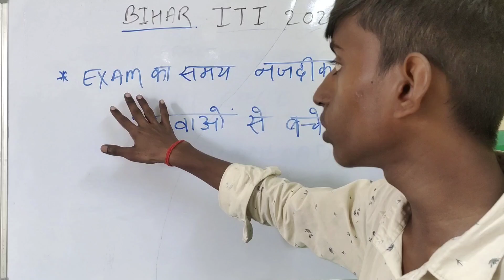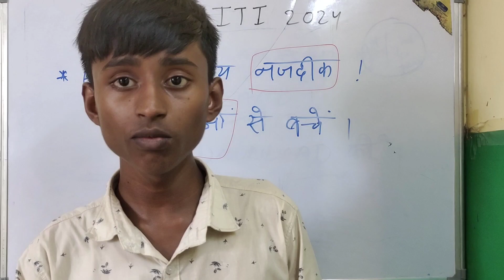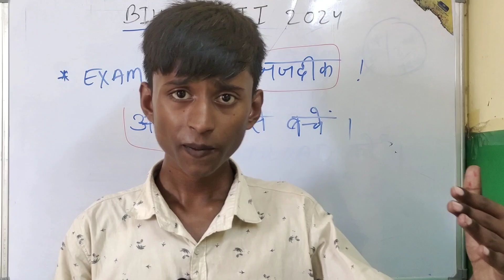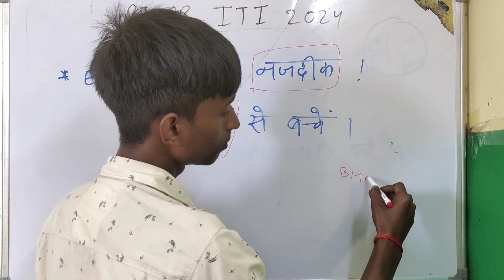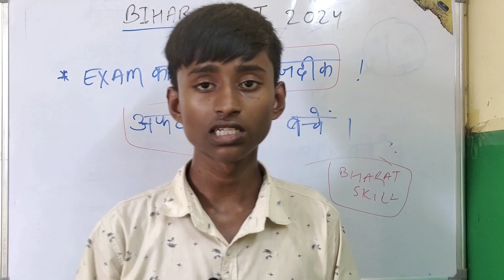ITI की ऑनलाइन परीक्षा कैसे पास करें | ITI CBT Exam Preparation Online | अंतिम प्रहार ।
bihar iti seat allotment result kab aayega
kamalesh vishwakarma
iti ka choice filling kaise kare
bihar iti seat allotment kaise check karen
ts iti allotment
submit willingness kaise kare
bihar iti allotment letter
iti 2 nd phase
bihar iti allotment letter kaise nikale
bihar iti seat allotment result
bihar iti update
bihar iti seat allotment
lgr study
bihar iti seat allotment kaise download karen
iti new bharti
iti ka allotment letter kaise download karen
bihar iti counselling kaise kare
bihar iti document verification
bihar iti choice filling problem
bihar iti
bihar iti document verification kaha hoga
freeze ya upgradation kare
etv telangana
iti results
telangana news
willingness
iti apply
iti 2nd phase admissions
bihar iti choice filling ke bad kya karen
telangana iti
telangana state iti
bihar iti choice filling kaise kare
iti allotment letter download
telangana news live
telangana cm kcr
krish digitals
iti admission
iti telangana
telangana jobs
dgt cbt exam
ncvt cbt exam electrician
iti online exam demo
iti cbt based online exam process
iti exam date
iti computer base test
iti exam
iti employability cbt exam
cbt exam 100% common questions
itiexamyt
online cbt exam kaise hoga
iti news
iti aitt cbt exam updated
ncvt online cbt exam
iti exam ravish saini
biswajit maiti
iti classes
iti electrician theory
iti exam suggestions
online cbt exam kaise hota hai
iti cbt exam new pattern
iti cbt exam kaise denge
iti study
cbt exam process
iti exam kaise hota hai
iti
iti class